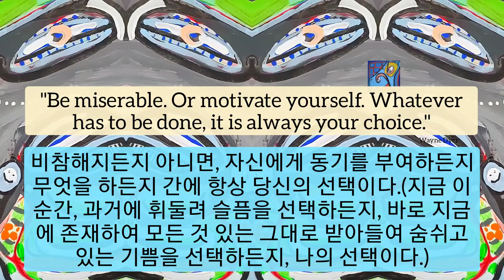1min art meditation healing video art by sj.kim: motivate yourself/ 1분 비디오아트, 추상화, 미술감상, 힐링아트, 아트명상